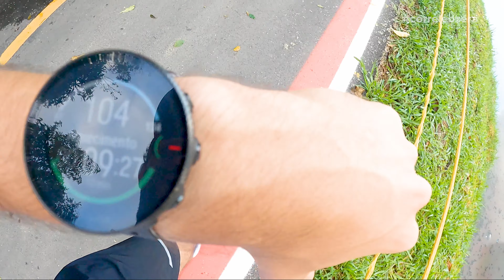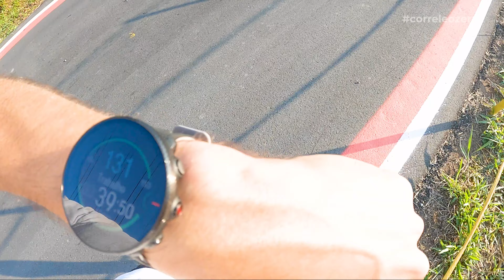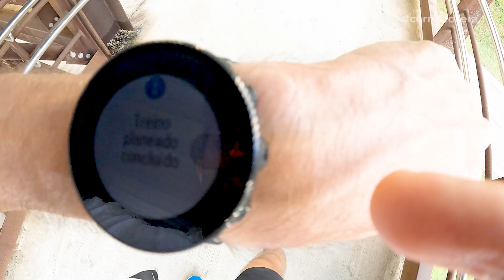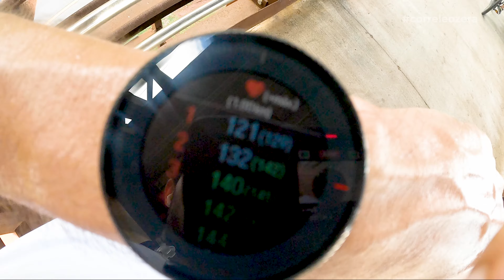Polar Vantage M2 - Primeiro treino!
Vlog 01/12/2021

💰 GANHE DINHEIRO DE VOLTA nas compras em lojas esportivas (CENTAURO, NETSHOES, AMAZON)

🛠 EQUIPAMENTOS QUE EU USO:

⌚️ Relógios GPS:
Garmin Forerunner 245 Music
Garmin Forerunner 255
Garmin Forerunner 955
Garmin Fenix 6 Pro
Polar Vantage M2

🎥 GoPro Hero 9
👟 New Balance 1080 v11
👟 Fila KR 5
💪🏻 Manguito Lupo
🔋 Gel de Carboidrato Carb Up
🔋 Gel de Carboidrato GU

📚LIVROS QUE RECOMENDO SOBRE CORRIDA

📗Correr (Dr. Drauzio Varella)
📙A marca da vitória: A autobiografia do criador da Nike (Phil Knight)
📕Do que eu falo quando falo de corrida (Haruki Murakami)
📘Nascido para correr - (Christopher McDougall)
📗Operação Portuga: Cinco Homens e um Recorde a ser Batido (Sérgio Xavier Filho)